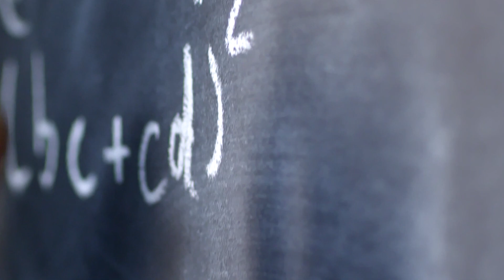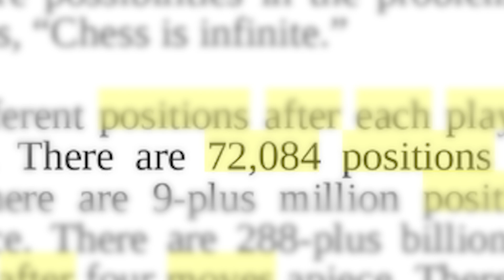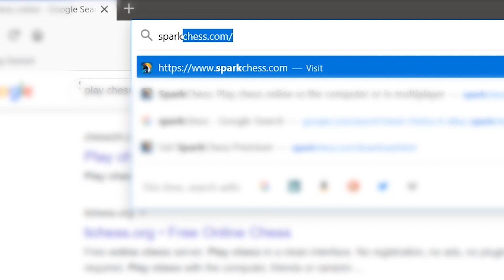How CHESS relates to everyday life | An Attempt to Get YOU to Play the Game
I enjoy playing Chess. These are my thoughts on the game and how it relates to everyday life. I don't know a lot of people who play the game, so if you're one of them, this is an attempt to get you interested so that you give it a try.

Please note that I'm an average player, but I like strategic games and find this fascinating.

Some of the chess footage were taken from the below movies:
Pawn Sacrfice (2014)
Sherlock Holmes: Game of Shadows (2011)
Person of Interest
The Thomas Crown Affair (1968)
Revolver (2005)